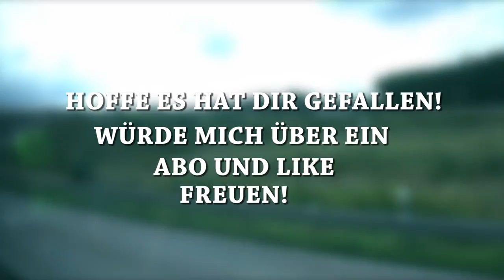Eine Woche in Prag |Reisevlog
Willkommen zu einem Neuen Reisevlog auf meinem Vlog Kanal! In diesem Video nehme ich dich eine Woche durch Prag mit! Warst du schon mal in Prag und wenn ja wie fandest du es? :3

Alle links mit * enthalten Amazon Partner  Program links. Wenn ihr über den link sachen kauft unterstützt ihr mich automatisch mit und die preise werden nicht teurer dadurch!